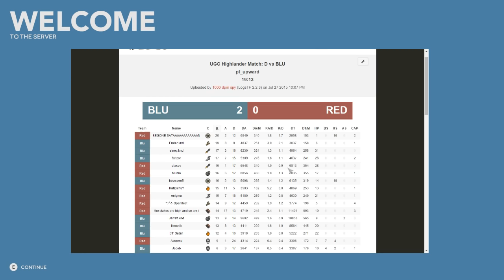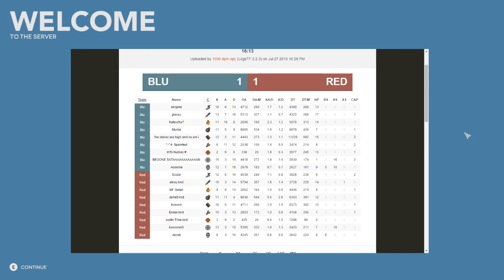UGC Season 16 Platinum Week 9 - Upward - knd vs. mTs - Heavy POV - Kresnik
we are loud gamers